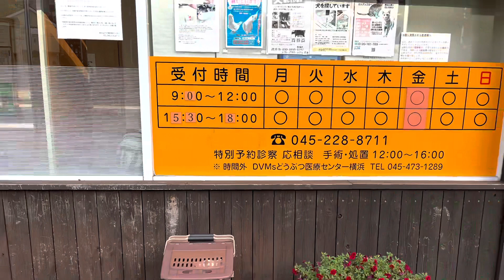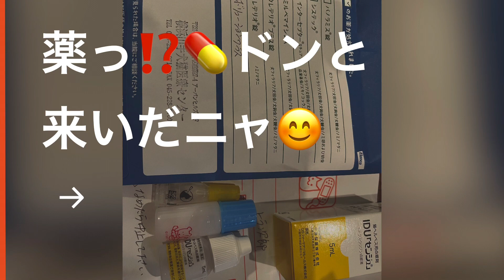出禁リベンジ‼️おニャンコ一座、病院降臨🏥✨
田舎の山から出てきて間もないあの頃、動物病院へ連れて行ってもらい、楽しすぎてハシャいでいたら、お外に出されちゃったのニャ🚪🙀
山からコッソリ、ペットのノミを連れてきたことがバレちゃったのニャ😿👾

、、、あれから2ヶ月余り。
武者修行を重ねて、不死鳥のようによみがえった吾輩達、サクラとニャン太郎は、再びこの地に帰ってきたのニャっ‼️😼🦁💪🎉🎊